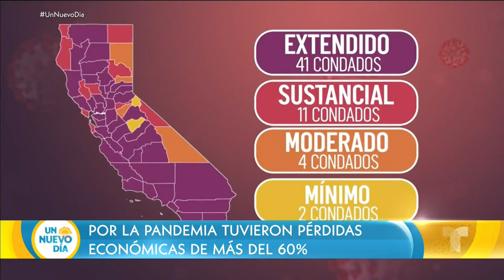Gastronomía huichol: conoce el restaurante que conquista a California | Un Nuevo Día | Telemundo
Video oficial de Un Nuevo Día. Aunque la pandemia le provocó pérdidas económicas de más del 60%, el restaurante Xécora se mantiene a flote gracias a que los residentes de California no pueden dejar de comer sus platos típicos de la comunidad indígena huichol, originaria de Nayarit.